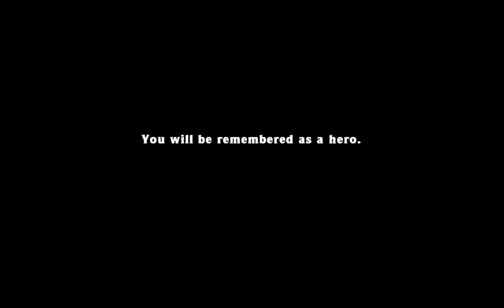Spelunky Daily Challenge 11th Sep 2013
You know, I'm just really happy about today. Grimm really paid off :D

Play the original for free!